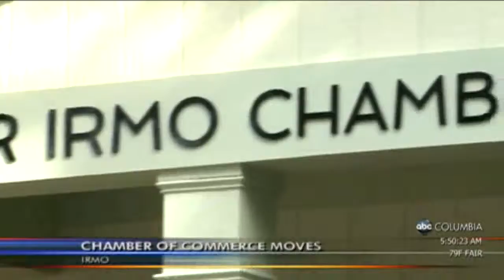Morning Crew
A snippet of our morning guys doing what they do.